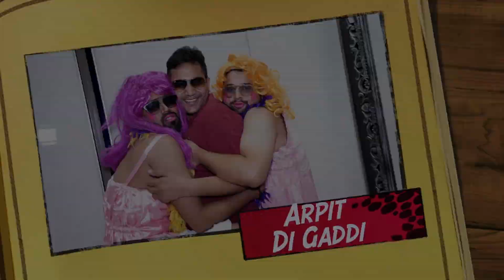JVSTUDIOS/aankha ka kajal/best car shoot/wedding blast/Kamaal dhamal video/book ur dream wedding/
pre-wedding video blast.  dancing surprise for bride&groom. unlimited dhamal numbers . call to book your dream wedding. choreographed by streetzz.Mr tanuj chopra